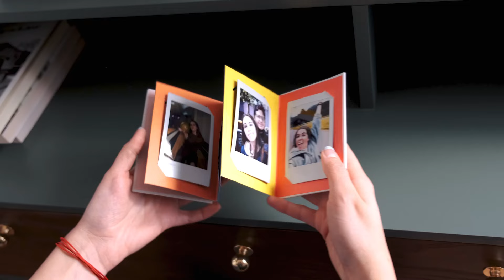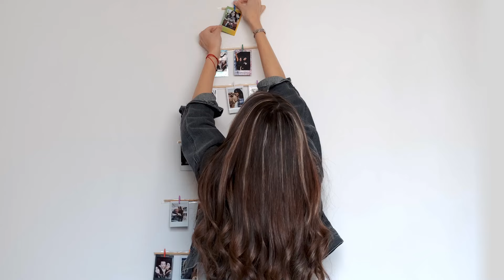Revive tus Recuerdos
¡Cada aventura es una historia que quiere ser contada mil veces! 📸✨
En esta ocasión Tona nos comparte un increíble DIY que permitirá que todos esos instantes sean contados una y otra vez con la misma emoción de siempre. 🤯🎞
No dejes que ningún momento quede en el pasado, no solo tomes, reinventa. 💖